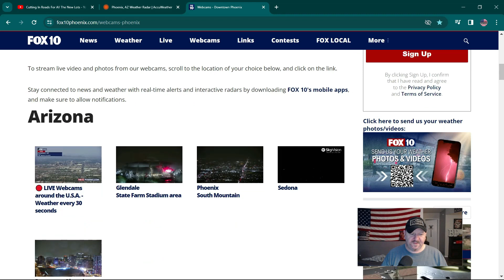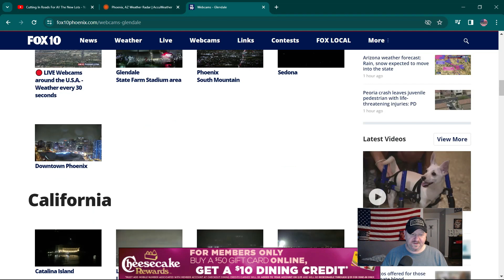We Got Rain Coming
I didnt know it was supposed to rain. But Im happy as we need all the rain we can get.